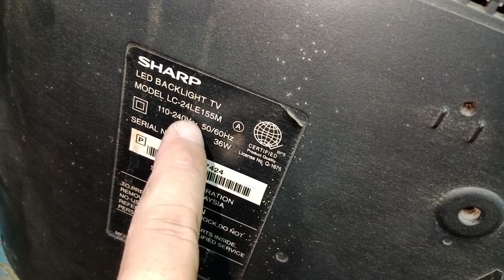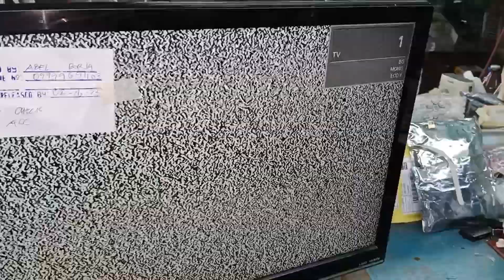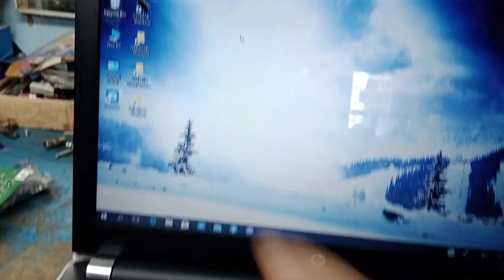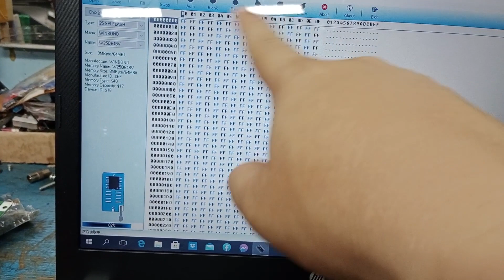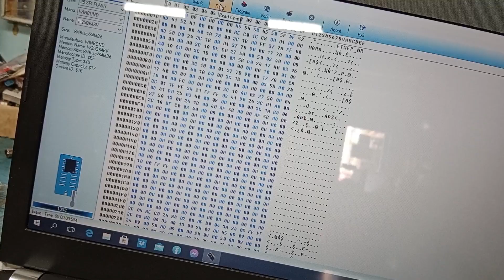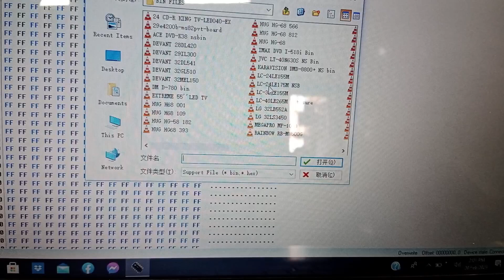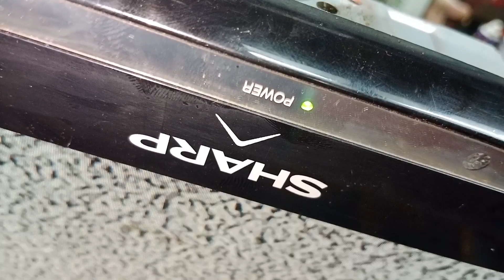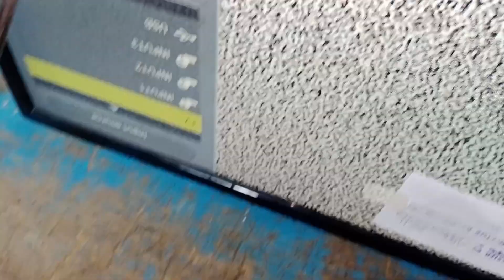Sharp 24 led tv bumabalik ON matapos eh power OFF/ayaw mag save nang memory.